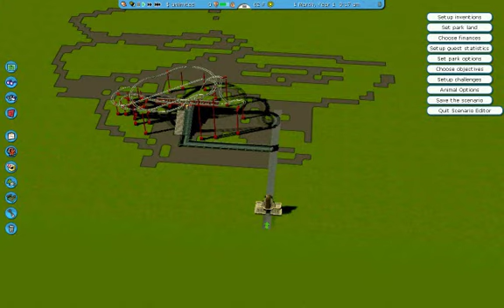Roller Coaster Tycoon 3 Underwater Building Glitch Discovered By IDprofile (perfected by EV1)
How to create a scenario where the park entrance is underwater as well as peeps and rides.

Hint: do this if you want to forbid all construction in the game; or if you want construction to be possible, you better add in underwater path.